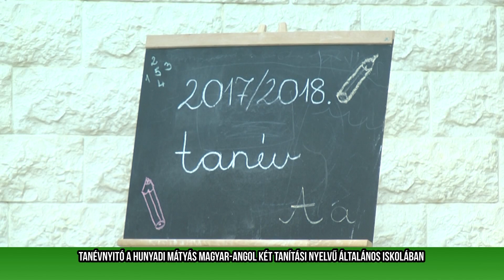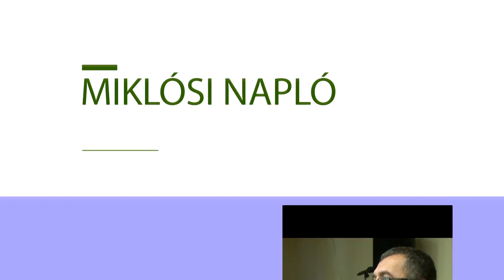2017.09.10. Miklósi Napló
Törökszentmiklós, Martfű, Kisújszállás, Tiszatenyő, Kengyel, Szajol és régió televíziója online és kábelhálózaton.